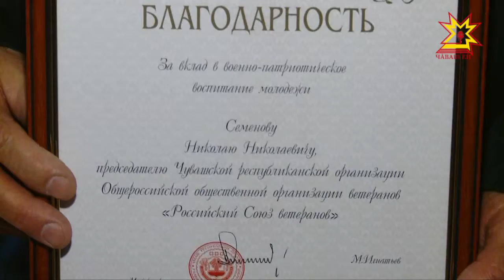В Чебоксарах чествовали защитников Отечества.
Ветеранов и кадровых военных поздравил Глава Чувашии Михаил Игнатьев.